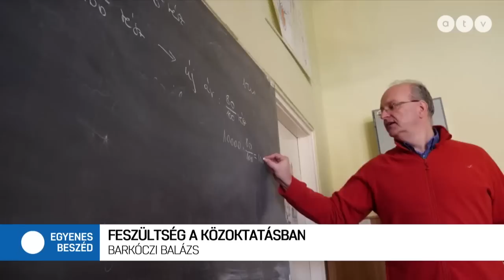Küszöbön a pedagógusok tömeges felmondása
Az Egyenes Beszéd vendége Barkóczi Balázs, a DK országgyűlési képviselője.